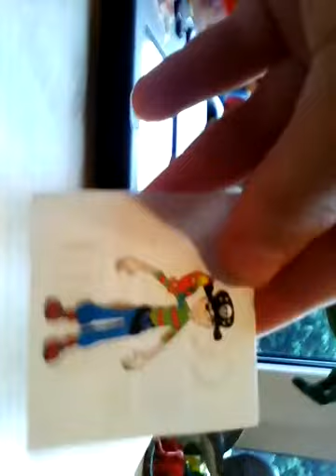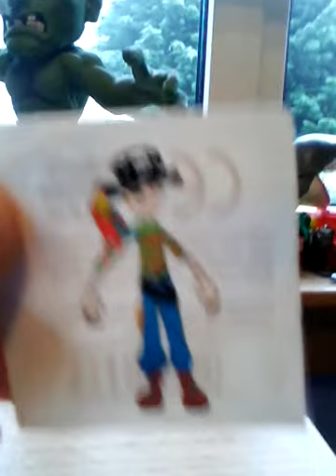Lots of new toys